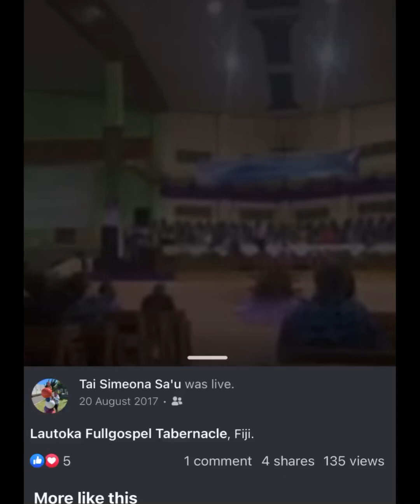Sa uasivia na yaca kecega - Saru AOG